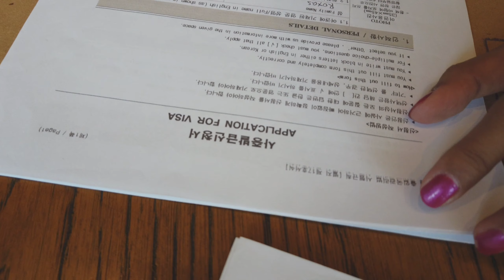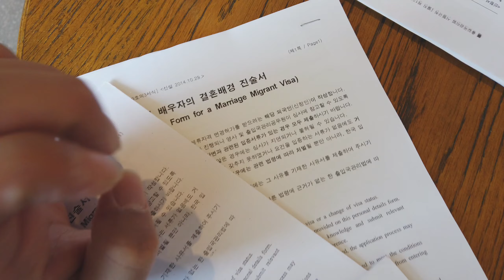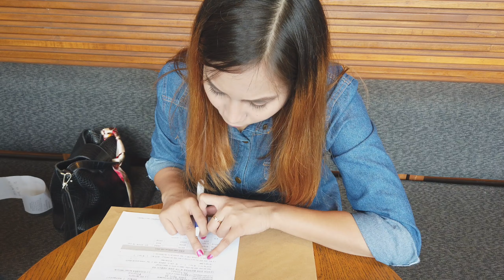LDR / Korean Visa / Marriage Visa for Korean Spouse / Preparing papers for F6 Visa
OMIJA VLOG ♡

This time korean embassy going to process Marriage Visa

Preparing papers for Korean Marriage Visa.

@ Kinemaster
@ Movavi

Sony FDR-X3000R
Osmo pocket

OMija